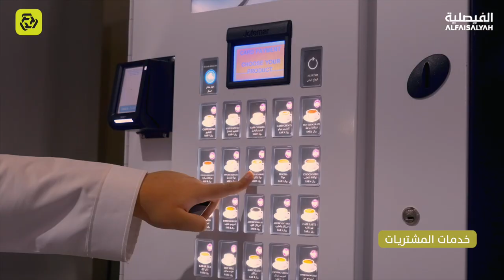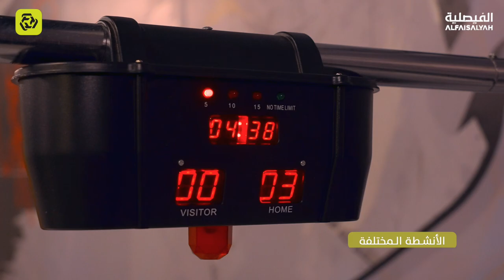مركز الفيصلية الرياضي فى حلتة الجديدة